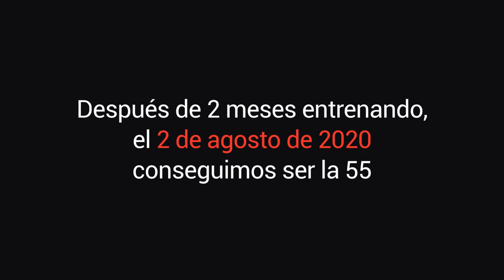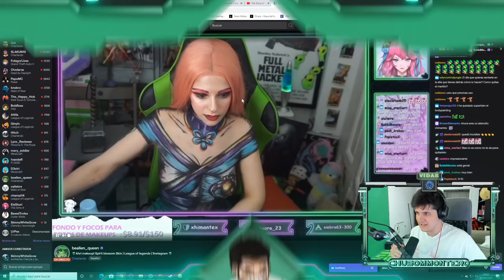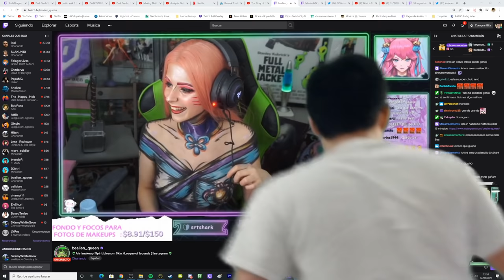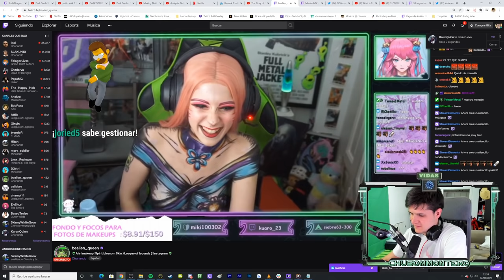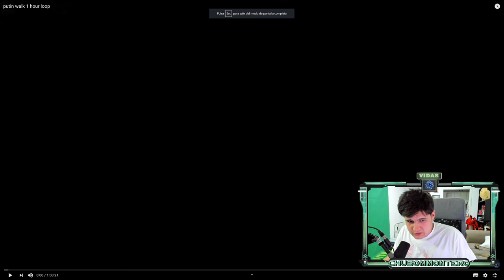DARK SOULS NO-HIT RUN ANY% - chusommontero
¡Alto, hidrátese una! 💧 Toda esta fantasía se origina en directo y puedes gestionarla

▬▬▬▬▬▬▬▬▬▬▬▬▬ NO HIT ▬▬▬▬▬▬▬▬▬▬▬▬▬
💀 El reto consiste en pasarse el juego sin recibir ni un solo golpe, tras dos meses de entrenamiento lo hemos logrado. Esta es la no-hit run any% de Dark Souls 1, disfrútala ❤️